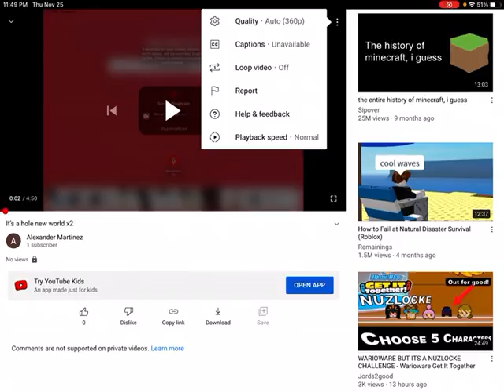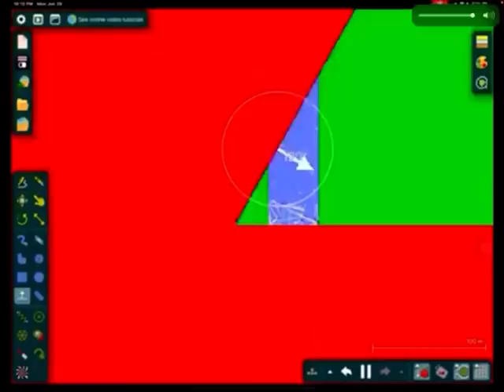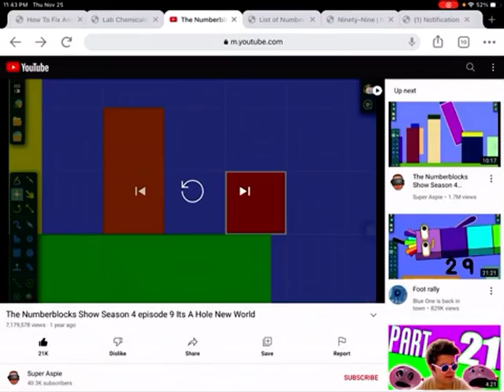It’s a hole new world x4